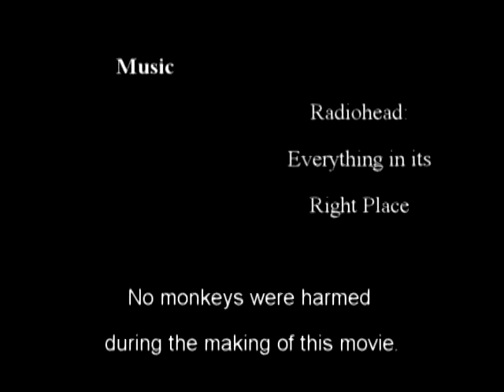Sethekk Halls solo'ed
In this video I defeat the two bosses of the Sethekk Halls, Darkweaver Syth and Talon King Ikiss. Since neither of them was particularly difficult, I decided to join them together in one video.

Game: World of Warcraft: Cataclysm (v 4.2)
Character: Neiro-Lothar (EU), level 69 frost mage